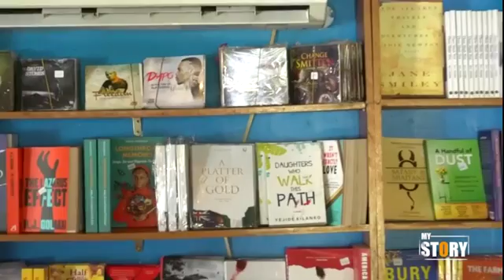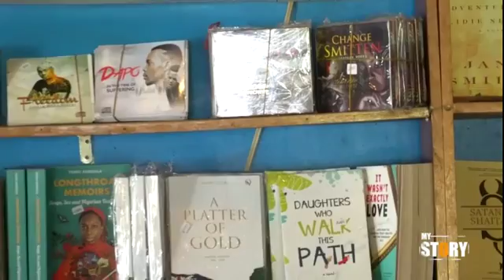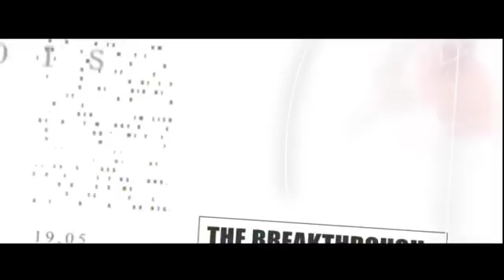MY STORY EPISODE 3